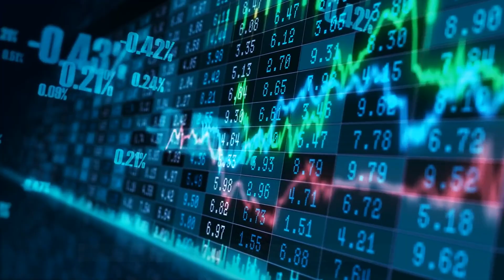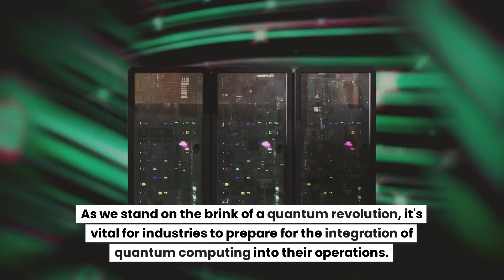How Quantum Computing Could Revolutionize Industries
🌌 Welcome to Science Recent! In this video, we delve into the fascinating world of quantum computing, exploring its principles, potential impacts, and how it could reshape the future of multiple industries. 🚀🔔

🕒 Time Stamps 🕒

0:00 - Introduction to Quantum Computing
0:20 - Unveiling the Quantum World
0:47 - Transforming Industries with Quantum Computing
1:02 - Healthcare: A Leap Forward with Quantum Computing
1:24 - Finance: Calculating the Future with Quantum Computing
1:42 - Cybersecurity: Unbreakable Encryption
2:00 - Climate Change: A Ray of Hope with Quantum Computing
2:19 - Preparing for a Quantum Future
2:37 - Conclusion: The Quantum Revolution

🔗 Links & Resources 🔗